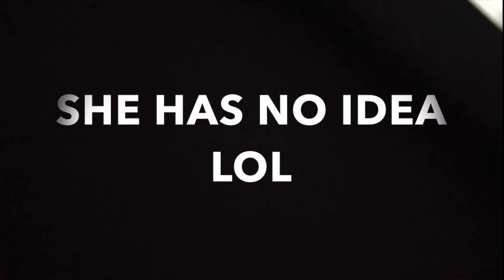Scaring My Pregnant Wife!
Hope you enjoy this throwback! We had so much fun. Jordan was very surprised!

End Credit Song by Joel Allen, AKA Jo-El